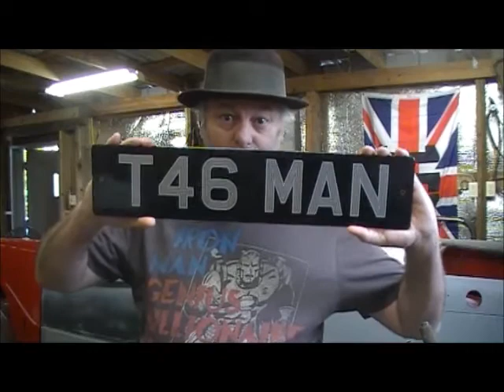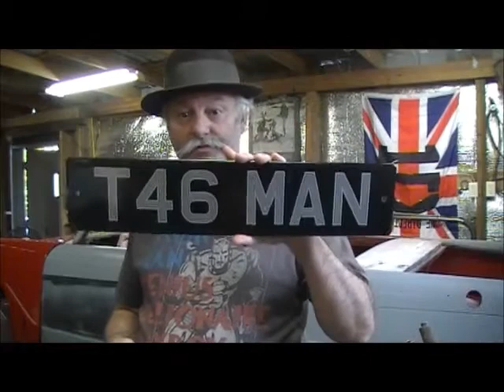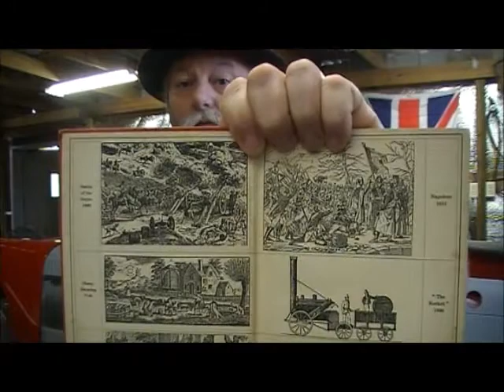Royal Mail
Description:  jadenmutley   HarryFaber      Awesome!